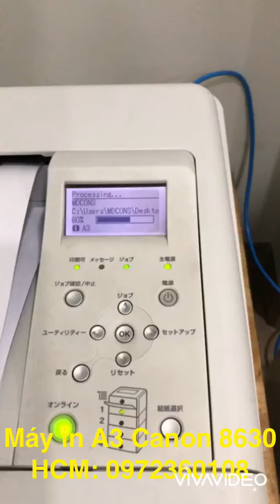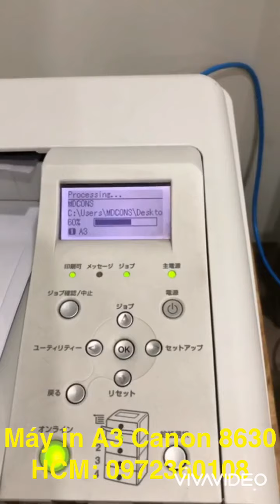Máy in A3 cũ hàng bãi Canon 8610 8620 8630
Máy In Cũ Giá Rẻ
💁🏻‍♂️❤️💕 Shop về máy in A3 Canon LBP 8630 hàng bãi mới 95% 🎁🎁🎁

Máy nhập bãi Nhật trực tiếp nên còn rất mới, cơ sáng và êm, hộp mực zin theo máy cho chất lượng như mới

👉Tốc độ in nhanh 37t/ phút A4 và 19t/ phút A3
👉Độ phân giải cao 2400 x 1200 cho bản in sắc nét mịn màng
👉Giao tiếp kết nối thông minh : USB, Lan, có thể in qua wifi
-👉Màn hình hiển thị giúp người dùng có thể biết lỗi của máy
👉Có thể in giấy dày, bằng khen mà ko sợ bong chữ, sống chứ
👉In giấy sớ 1 cách ngon lành
👉Máy thiết kế 2 khay có thể in đồng thời cả A3 và A4

👍Cam kết bảo hành 3-6-12 tháng tùy theo yêu cầu của Quý Khách
👍Cam kết mực đổ mới cho bản in nét căng
👍Miễn phí vận chuyển và cài đặt nội thành HCM
👍Miễn phí giao hàng ra bến xe đối với khách ngoại tỉnh
👍Nhận ship chành toàn quốc